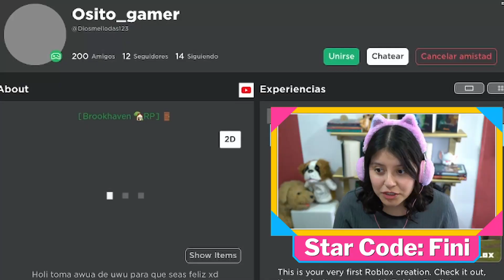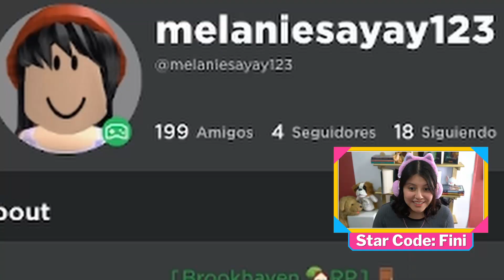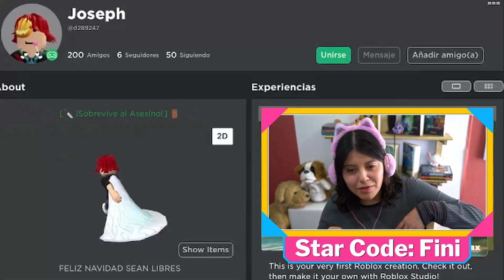Le doy 50 ROBUX si me acepta la soli (Parte 2)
En este video les dimos Robux a quienes aceptaron la soli de Roblox ↩️

Sígueme aquí también o te MORDERÉ la mano

😎 EL CABELLO QUE ESCONDERÁ TU PELONA (Ojo, solo la esconde, tú seguirás teniendo calva como Esponjoso)